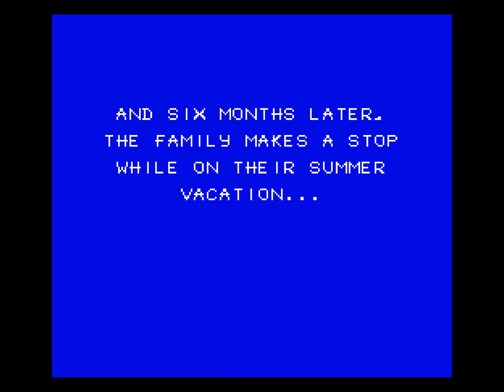The Simpsons: Bart vs. the Space Mutants (NES) version | full game completion session 🎮